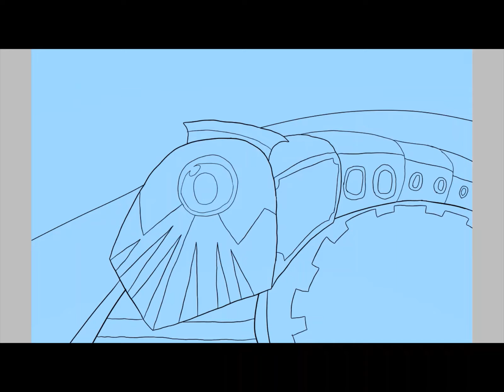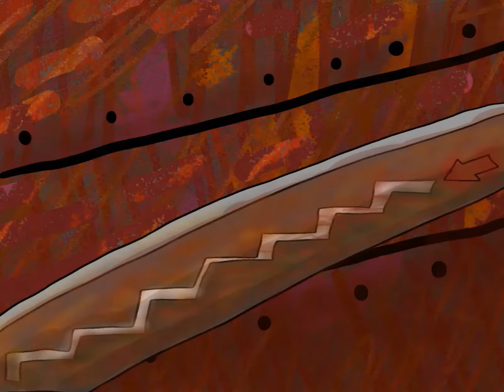WOW Episode 2 Season 1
Welcome back ! Hows the weather, friend? Orkinia Nord-Spawn is here once more to find peace and happiness for all the peoples of Nornwan!